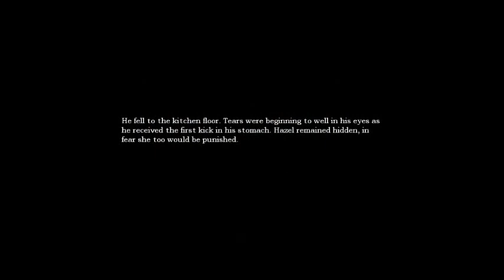Οταν Βαριέμαι Παίζω...Part.1: Amnesia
Dn uparxi pio vareti stigmiiii AMNESIA KAI THANATOOS
VIASTEES KAI FANTASMATAA
New Introo
Kai Alla Diaforaa !